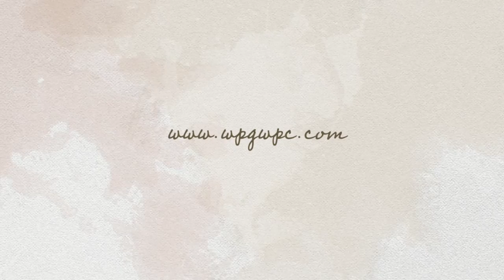Greg & Janine's Wedding in St. Malo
Photos & Text by Réanne

Can’t wipe the smile off of my face while I look through these photos. Janine and Greg were so absorbed into their love and the commitment they made to each other on this day that nothing could have possibly gone wrong! It was so beautiful to witness and frame.

Intimate weddings are one of my favourites! Thanks for making me a part of it!

Special Shout out to some amazing Manitoba Wedding Vendors